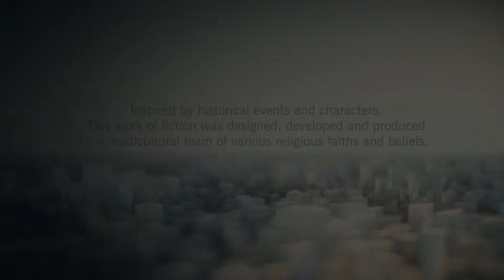Lets Play Assassins Creed Unity PS4 Gameplay 2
Lets Play Assassins Creed Unity PS4 Gameplay 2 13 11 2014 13